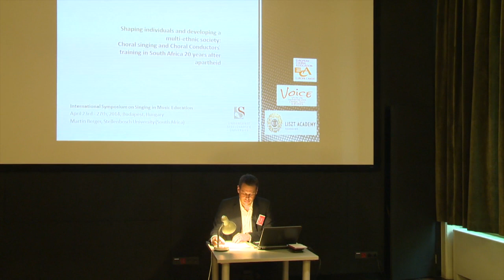Martin Berger: Shaping individuals and developing a multi-ethnic